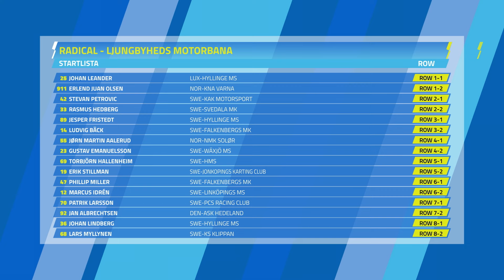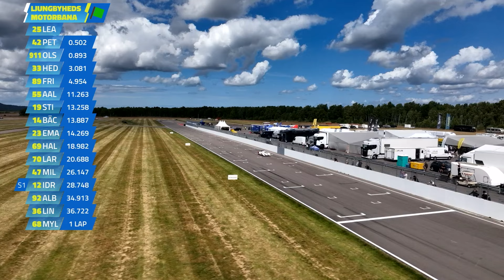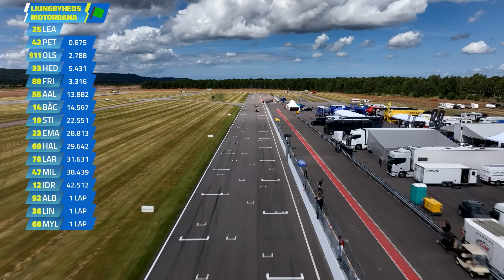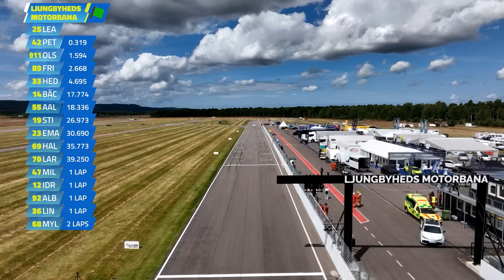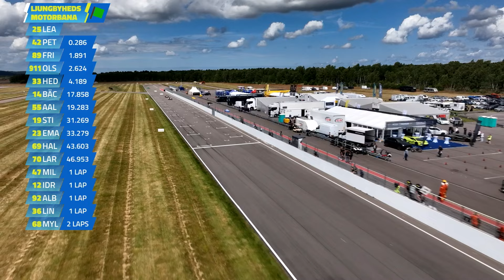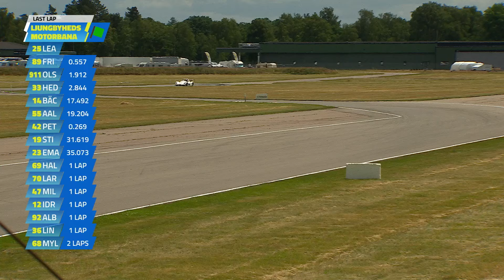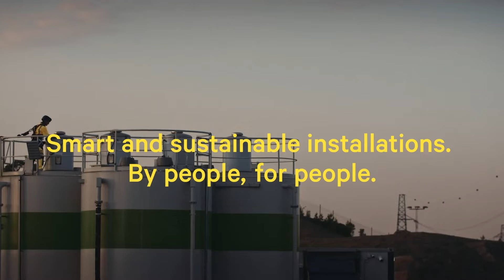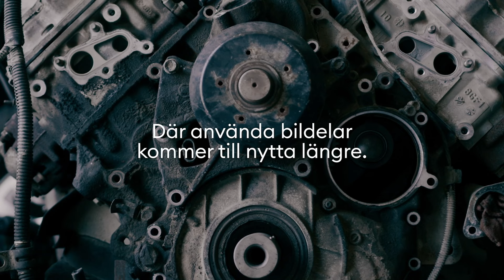MOMO RCS 2024 - Ljungbyhed Race 2